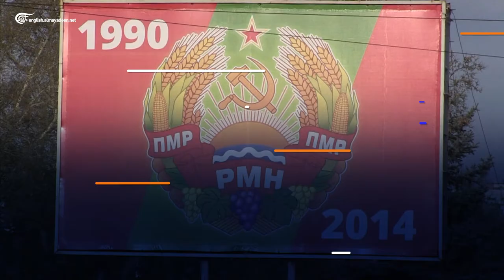Sheriff Tiraspol, the First Moldovan Team in the Champions League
Meet Sheriff Tiraspol; the team that represents the city of Tiraspol, capital of the separatist Transnistria region.